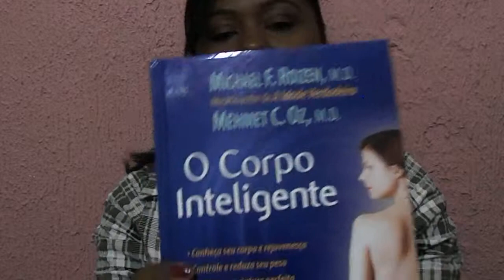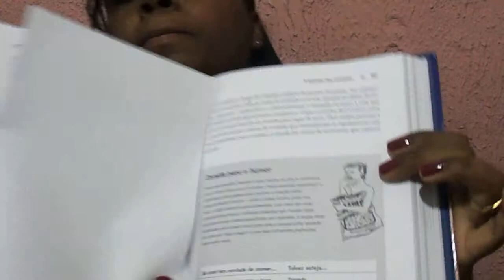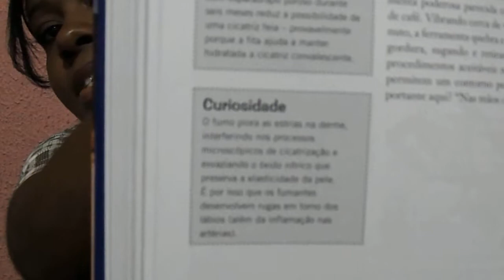Reeducação Alimentar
Bom, eu vou estar fazendo uma série sobre a minha reeducação alimentar.
Bjos Fiquem com Deus!